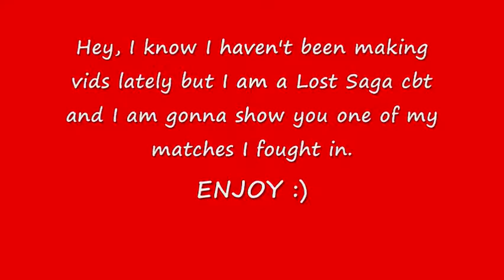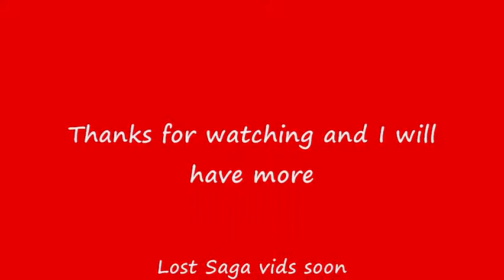Lost Saga Match 1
Hey I know I haven't been making vids lately although I have tried, but it just wouldn't upload.  So here is my first recorded match from Lost Saga closed beta.

Song- God Is A Girl (Remix)